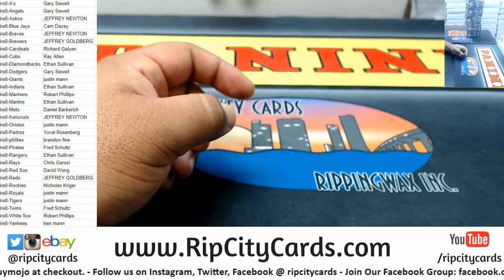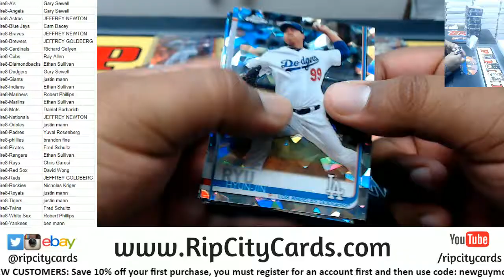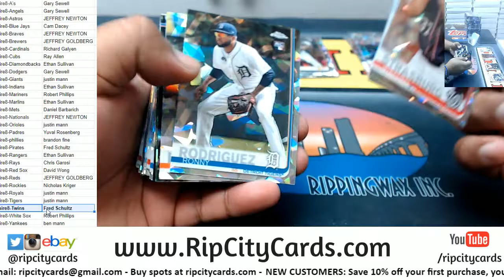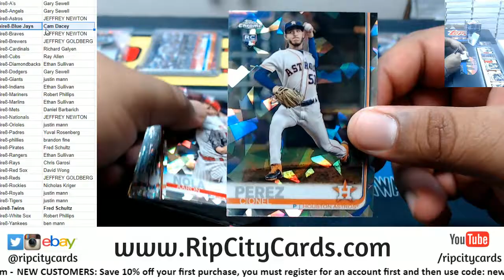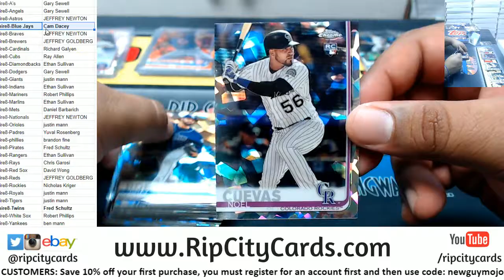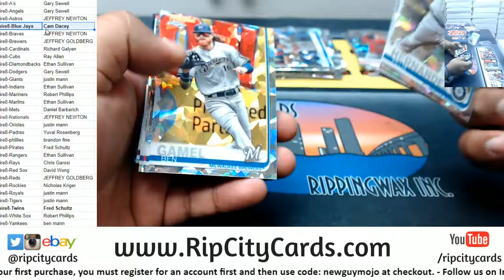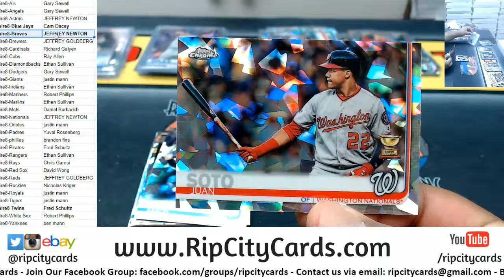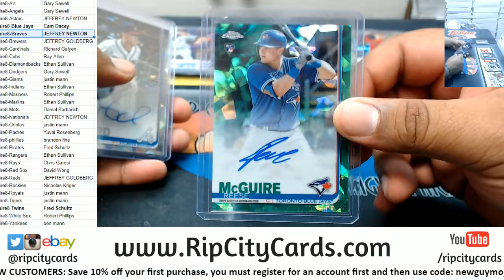2019 Topps Chrome Sapphire 5 Box Break #8 RCC